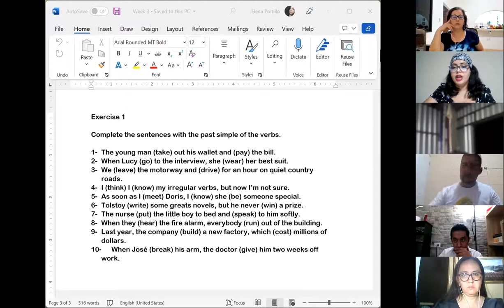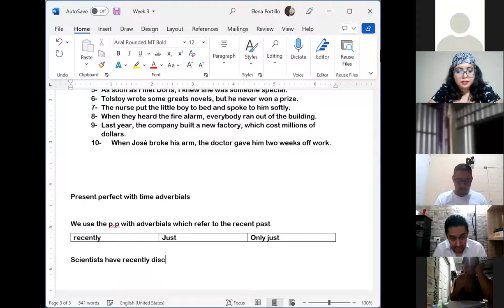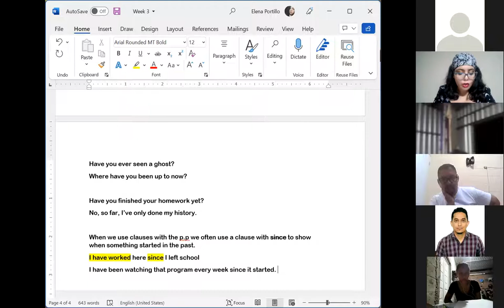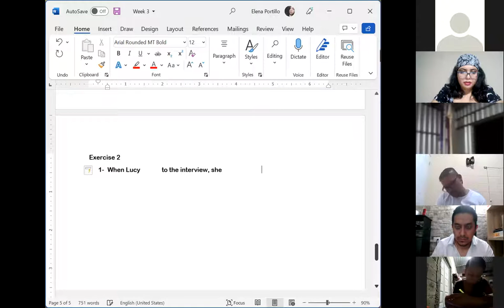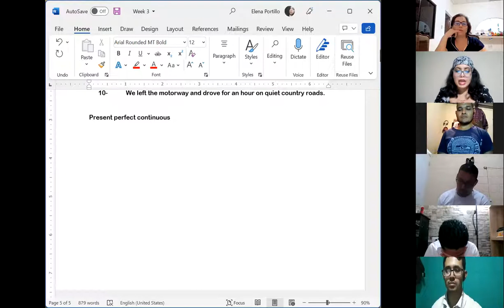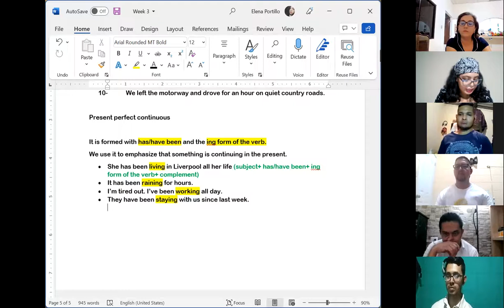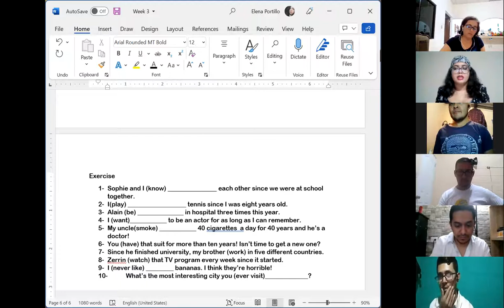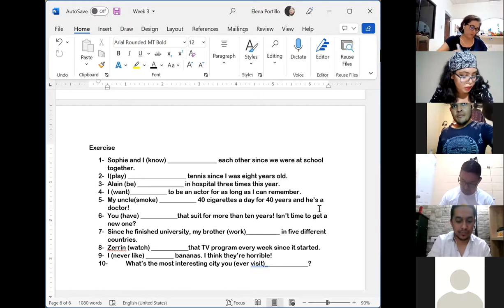Ingles Corporativo-Session 10- Present perfect part 2.